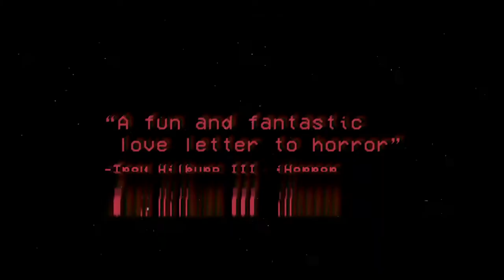Scare Package 2020 (Official Trailer) Horror, Comedy Movie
Chad, the owner of Rad Chad's Horror Emporium, recounts a series of bone-chilling, blood-splattered tales to illustrate the rules of the horror genre to his newest employee.

Directors: Courtney Andujar, Hillary Andujar
Writers: Courtney Andujar (segment), Hillary Andujar (segment)
Stars: Jeremy King, Noah Segan, Toni Trucks